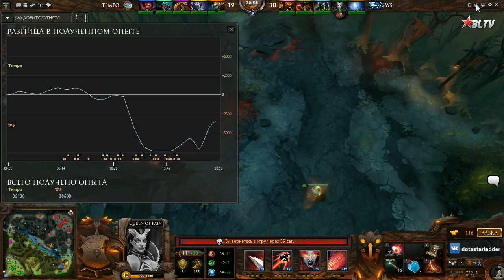KS.RU - TEMPO [2] by SLTV DONBASS (Semi Series Season VII - Round 4)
Semi Series Season VII - Round 4